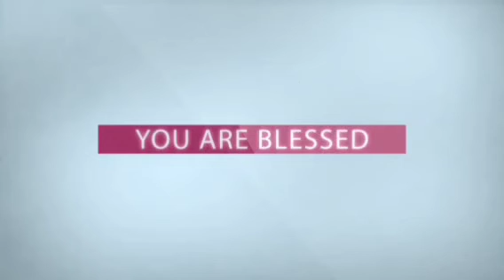Daily Promise - అనుదిన వాగ్ధానం || ‎@VIDUVANI KRUPA || Ps. K.S.C.Bose || Manna Church - Vbh, TNL